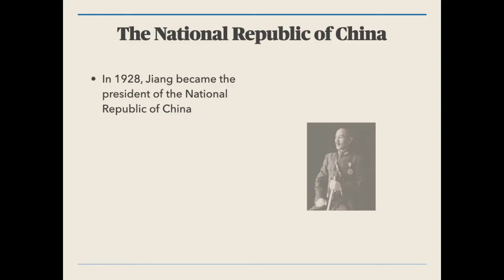Imperial China Collapses History Presentation Preview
The Topics include: Modernists, Traditionalists, Revolutionary Alliance, Sun Yixian, Xinhai Revolution, The Three Principles of The People, Nationalism, General Yuan, Warlord Era, Treaty of Versailles, May 4th Movement, Kuomintang, Communist Party, Mao Zedong, Lenin, Nationalists, Chang Kai Shek, Jiang Jieshi, Civil War, The Long March, Japanese Invasion

Included in The Presentation Package:
1.    Keynote Presentation
2.    Power Point Presentation
3.    Text edit file of the outline of the presentation and presenter's notes.

The package is a digital download (Zip File) of these three items.